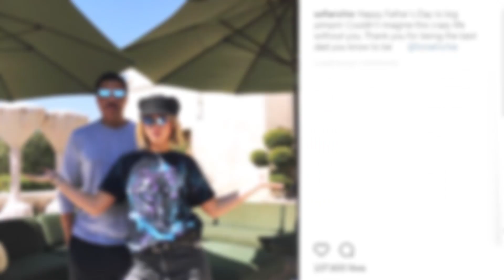Sofia Richie's Dad Lionel RESPONDS To Her Dating Scott Disick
Everyone else might call it love between Sofia and Scott, butttt something tells me Lionel doesn’t feel the same way.
Although Scott and Sofia have yet to actually confirm the rumors of their not-so-platonic relationship, the cuddly Instagram snaps and Sofia’s dad’s reaction are more than enough to prove to the world that the duo are more than just friends.

On Wednesday, Us Weekly caught up with Lionel at the American Idol auditions in New York City and Sofia’s dad did not shy away from answering questions and revealing his thoughts on Sofia’s new relationship with Scott. Lionel was asked if the rumors and Instagram PDA shocked him and he responded with QUOTE, “Have I been in shock?! I’m the dad, come on.”

And then when the outlet asked Lionel if he’s happy for his little girl, he said QUOTE, “I’m scared to death, are you kidding me?” It’s safe to say that Lionel’s feeling a little uneasy about his youngest daughter’s new relationship. Especially since Scott is known for being a partier. Kinda makes you wonder what Nicole thinks of all this, doesn’t it?

Are you surprised by the way Lionel reacted to the news of Sofia and Scott dating? When you’re done with that, click right over here for Sofia and Scott’s steamy makeout sesh on their recent vaycay.